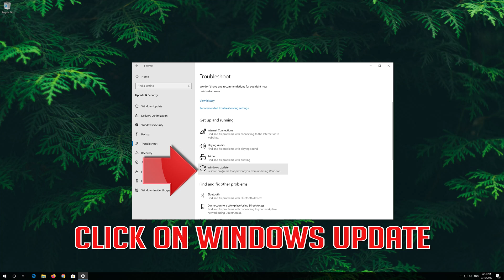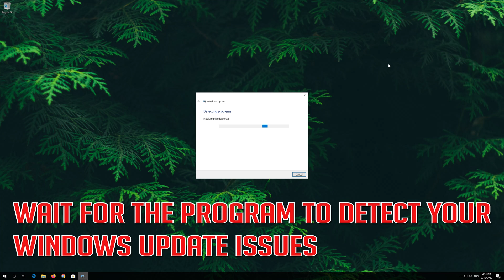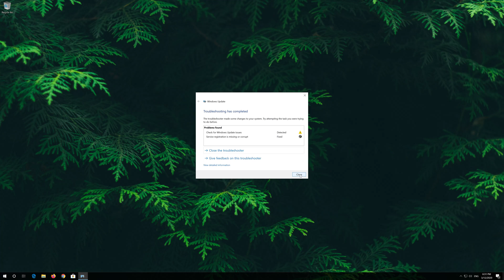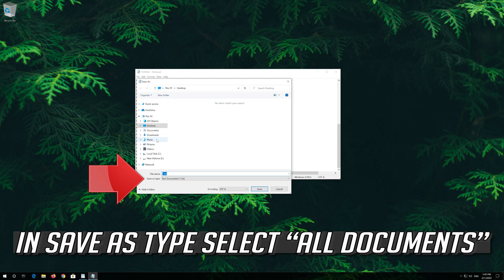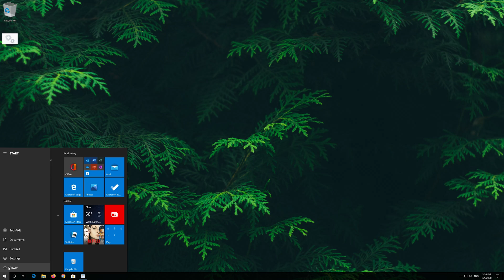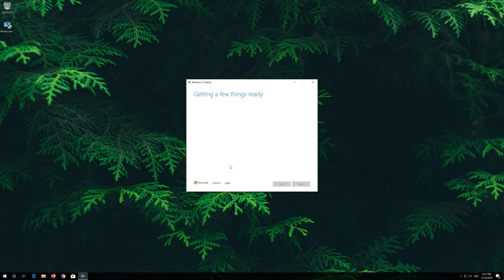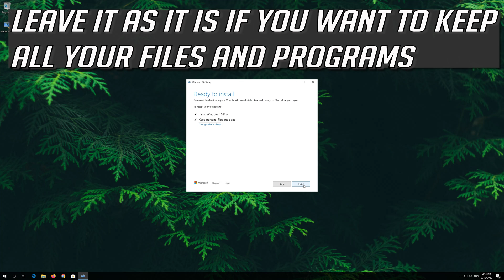How to Fix Windows Update Error 0xc1900104 in Windows 10 [Tutorial] 2026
How to Solve Windows Store Error 0xc1900104 in Windows 10. How do I fix error code  0xc1900104 in Windows 10. Error Code 0xc1900104 when installing Windows Updates Fix. Steps to Fix Error 0xc1900104 in Windows. Solution to Windows 10  Error Code 0xc1900104 . Fix Windows Update error code 0xc1900104.